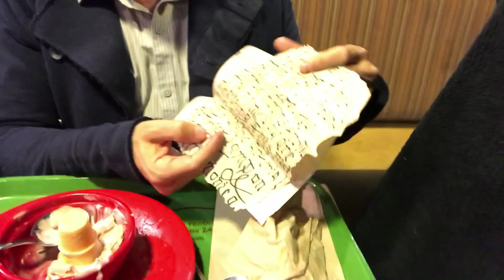Shut Your God Damn Mouth E6 - Grizzly Man 2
"The Water Bears Revenge"
(Monday Feb: 19th 2018 - Los Angeles Ca. 36 hours til departure)

SYGDMouth is a travel blog based on the travels of Brian McGuire.

Follow along as Brian takes a train to Chicago, then to Austin Texas, perhaps a train to New York, and most certainly a plane ride over seas to Monaco.

Watch it on Steemit:

The daily travel adventure begins Feb 20th 2018.

In SYGDMouth E.6, We meet Brian's Brother Emmet, Deals are made, Grizzly Man moments, The Vortex Twins Dinner Meeting.

On the trip , I will attempt to shoot a documentary about train travel, and the people who ride the train, and their life stories. I have written a narrative feature titled Life On A Train, and my wish is to make the film this year.

Part of the goal for making this train documentary and travel blog, is to help aid in funding, bringing awareness too, and bringing Life On A Train to a theater near you!